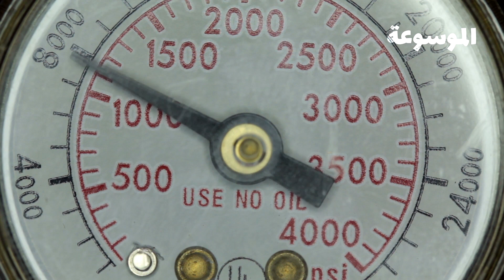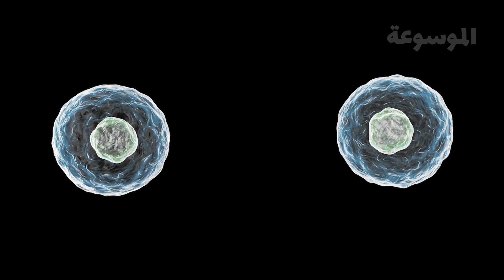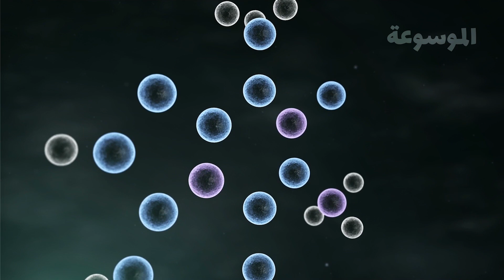أقوى مخلوق على وجه الأرض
للإشتراك في قناة الموسوعه اضغط هنا

إعداد : عمرو السيد  |  تقديم : عمرو السيد | مونتاج : مصطفي سند